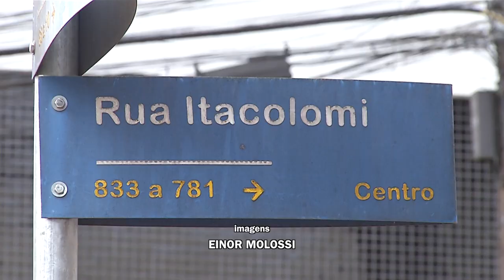Idosa é atropelada em Pato Branco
Acidente: O atropelamento aconteceu na tarde desta segunda-feira (06) na área centra do município. Com a batida a senhora caiu no chão e queixou-se de dores nas pernas.